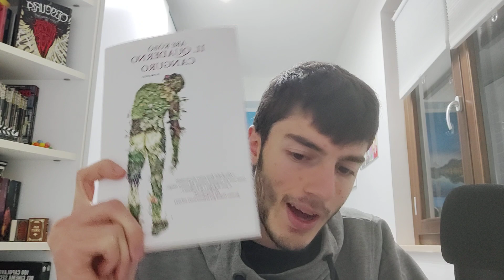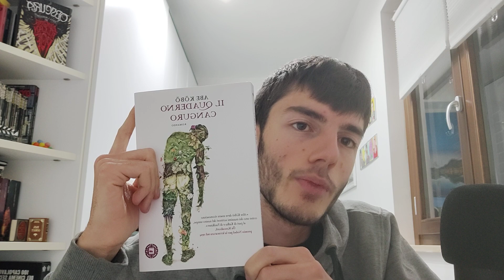Un surrealista giapponese - Il quaderno canguro (Abe Kobo)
Uno dei romanzi più surreali che abbia mai letto!

Libri citati:
Il quaderno canguro (Abe Kobo)

📘📘Seguitemi anche su Goodreads!

Ci vediamo ad un prossimo video!